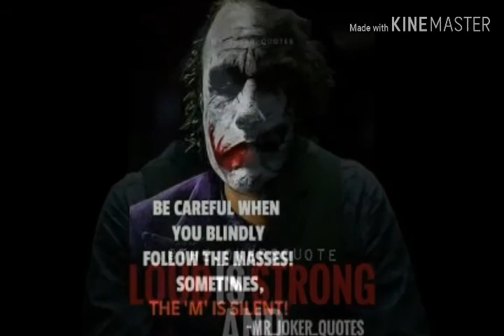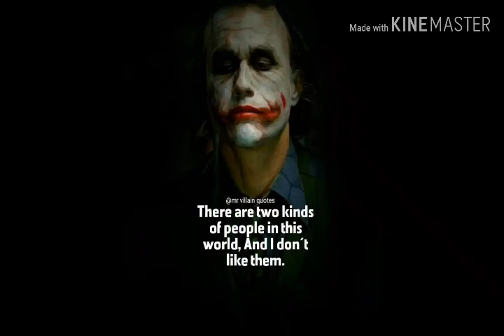Joker top motivational quotes to keep you going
Joker and John wick best quotes

Peace